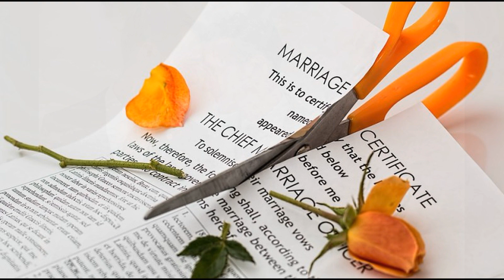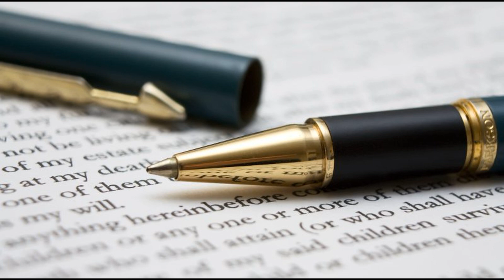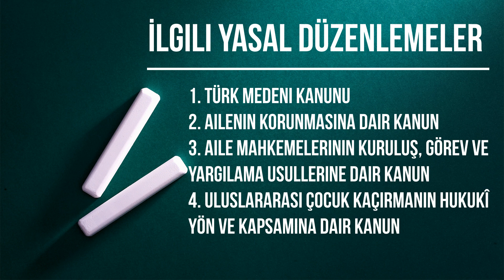#1 Hukukun Dallarını Tanıyalım || AİLE HUKUKU || NEDİR? İLGİLİ YASAL DÜZENLEMELER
Aile hukuku, aileye ilişkin konularla ilgilenen, medeni hukukun kapsamı içinde yer alan bir hukuk dalıdır. Aile hukukunun başlıca konuları nişanlanma, evlenmenin koşulları ve hükümleri, boşanmanın koşulları ve sonuçları, mal rejimleri, aile konutu, soybağı, evlat edinme, velayet, çocuğun nafaka hakkı, vesayet, kayyımlık, yasal danışmanlık, yardım nafakasıdır. Kadın hakları ve çocuk hakları, başlı başına ayrı inceleme alanı oluştursa da aile hukukunun da ilgi alanı içindedir.